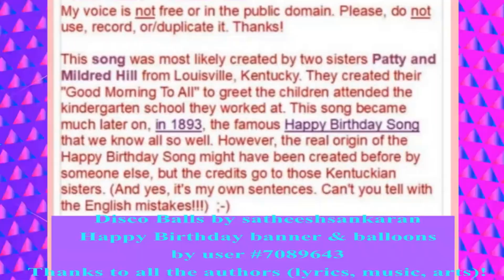🎂 JOYEUX ANNIVERSAIRE BRINLEE 🎈- Version Années 80 -